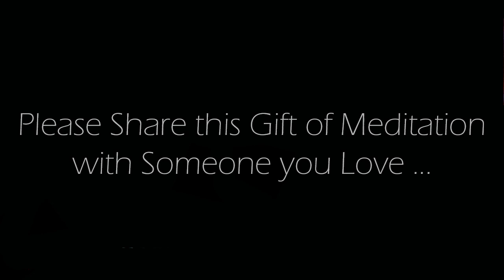Discover the Radiant Energy within You! (5 Minute Guided Meditation)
This is an Original 5 minute guided meditation recorded by us.  This meditation offers a brief yet transformative journey inward, helping you release stress, find inner peace, and rediscover the radiant energy within you.  By dedicating just five minutes to this practice, you can enhance your mental clarity, reduce anxiety, and elevate your overall well-being.  Within those few minutes lies the potential to uncover your true brilliance and embrace a more radiant, mindful, and balanced you.

Credits:
Voice spoken:  Original commentary recorded by us.
Background Image: Original image produced by, and exclusively owned by us.